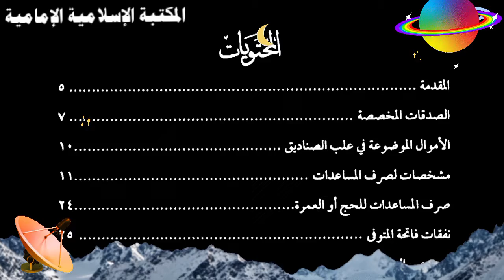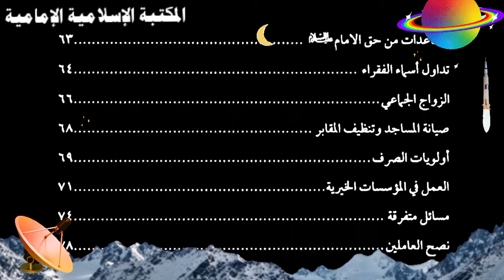📓 فقه الصناديق الخيرية - طبقاً لفتاوى السيد محمد سعيد الطباطبائي الحكيم.pdf